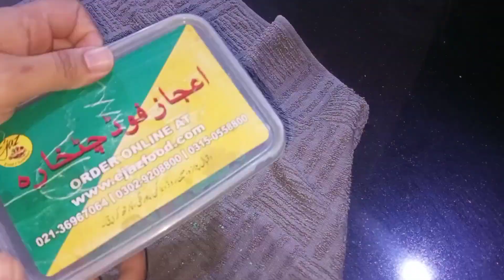5 Kitchen Hack Make Your Life Ease Everyday || @pakistani mom vlogs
5 Kitchen Hack Make Your Life Ease Everyday  || @pakistani mom vlogs

Assalam o Alikum , I hope you all are well inshallah today i share my useful kitchen life hacks and I wish its also useful for my friends and YouTube family inshallah ❤️

I am sharing Kitchen tips that
surprise women in cleaning | Amazing Cleaning
Hacks | Time Saving Kitchen Tips Cleaning Tips |
Kitchen Hacks Light Bill Saving Tips New Tips
Kitchen Hack money Saving Kitchen Tips Kitchen
Tips these wonderful kitchen cleaning hacks with
2ero cost who will make u smart housewife,
Amazing kitchen tips, money saving tips , cooking
hacks, time saving tips, kitchen hacks, money saving
kitchen tips, useful kitchen tricks, useful tips,
kitchen modular kitchen tour, special kitchen tips,
useful kitchen tips and hacks in hindi, kitchen tips
for money saving, all time useful tips for kitchen,
useful tips and hacks for any kitchen items,simple
kitchen tips, smart home maker tips, smart kitchen
tips and hacks,zero cost kitchen tips, best kitchen
tips in zero cost, best kitchen tips in hindi, best
kitchen tour ,indian kitchen tips, new kitchen
tips,kitchen tour , amazing kitchen tips in hindi tips
and tricks, special hacks, all time useful,

shoe box craft ideas,how to make a shoe rack,
how to make shoe rack at home,slipper stand making
at home, diy shoe rack using plastic bottles,
with hanger,plastic crafts,shoe stand making at
home,shoes stand,plastic hanger shoe rack,
kitchen hacks and tips, kitchen hacks shorts, kitchen
hacks $ minute crafts, kitchen hacks 123 go, kitchen
hacks that will make your life easier easy to cook
trending viral you tube, kitchen hacks cleaning,
kitchen hacks in hindi, kitchen hacks with plastic
bottles, kitchen hacks storage,money saving tips,
money saving tips in hindi, money saving tips in urdu,
money saving tips for students, money saving tips
2023, money saving tips and tricks, money saving tips
shorts, money saving tips for school students, money
saving tips for housewives, money saving tips
uk,time saving tips, time saving tips and tricks, time
saving tips in kitchen, time saving tips for students,
time saving tips for working moms, time saving tips
in tamil, time saving tips in telugu,

Super kitchen cleaning tips || how to clean kitchen clothes || cleaning hacks

Assalam o Alikum, today i will be sharing kitchen tips or kitchen routine hacks I hope its very useful to all my kitchen Queens 👑 if you like my videos please like subscribe or comment and stay connect with me jazakallah @pakistanimomvlogs831

kitchen tips
kitchen cleaner
kitchen cleaner spray homemade
best kitchen cleaning hacks
how to clean kitchen tiles
how can clean  kitchen sink
how to clean kitchen cabinet
how to clean kitchen daily
how to clean kitchen routine
daily clean kitchen
kitchen clean kaise Karen
kitchen Saaf karny ka Tarika